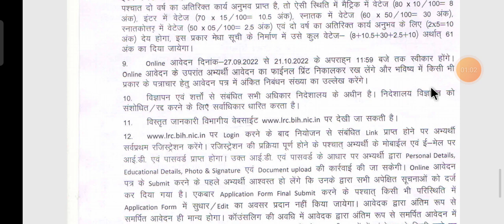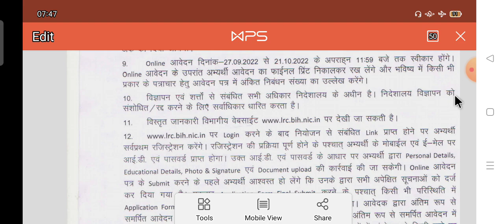BIHAR LRC AMIN OFFICIAL NOTICE LATEST UPDATE 2022 || BIHAR LRC NEWS UPDATE || BIHAR LRC ONLINE DATE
Bihar Amin 1767 Post latest News Updates। Bihar Amin latest news। Case LPA 39&13 Update। LPA-39/2022 कब तक Clear होगा।

Bihar Amin 1767 Post Case LPA-39/2022 Latest Update || Bihar Amin 1767 Post Latest News Updated ||

Bihar Amin New Vacancy 2022 l Bihar Amin 1767 post latest news। Bihar Amin latest news

Bihar Amin New Vacancy 2022 l Bihar Amin 1767 update l Bihar Amin latest news

बिहार अमीन बहाली 2022। Bihar Amin letest news। Bihar Amin New Vacancy 2022।

Bihar Amin Result 2022 l Bihar Amin letest news 2022 l Bihar Amin cut- off marit list out l

Bihar Amin Exam Date ll 1767 Amin CBT Exam 2022 l बिहार अमीन परीक्षा l Bihar Amin Exam Date-Admit Card

Bihar Amin LPA-39/2022 Latest News Updated || Bihar Amin 1767 आज के सुनवाई में क्या हुआ पूरी जानकारी   topic cover

amin vacancy
amin vacancy bihar
lrc new vacancy
bihar amin new vacancy 2022
lrc bihar vacancy
bihar vacancy 2021
bihar new upcoming vacancy for amin
amin new vacancy 2022
amin new vacancy bihar
bihar amin 1767 post
bihar amin 1767 post latest news
bihar amin 1767 post news updated
bihar amin 1767 news
bihar amin 1767 post news
bihar amin 1767 big update 2021 today  @DIGITALPOWERS  @OnlineTargetMathByVinodSingh  @EducationKey86   @newmooncareerplanner9454  @BiharAdda247  @mkstudymall8429   @Study24Hours1  @knowledgejee2416 @SHIKSHANEETIOFFICIAL  @KishorAminTraining999
1767 amin bahali radd kyo
amin vacancy 1767 cancel